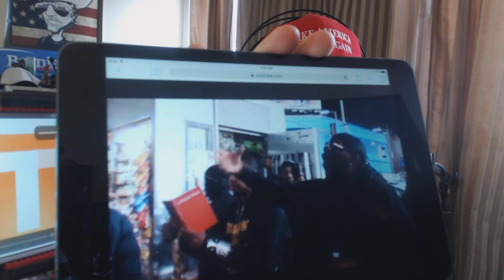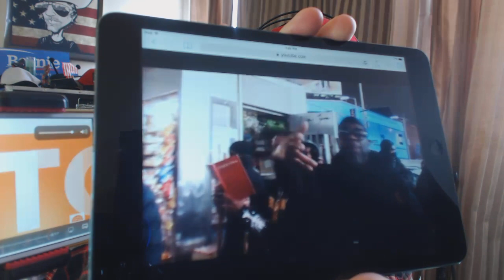NICK SANDMANN Speaks: Covington HS Teen is Outstanding Young Man